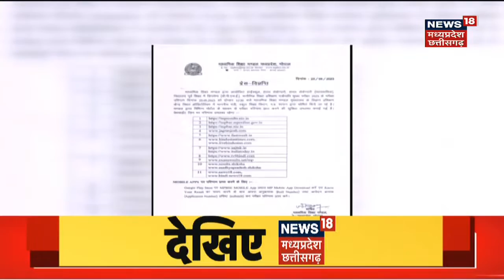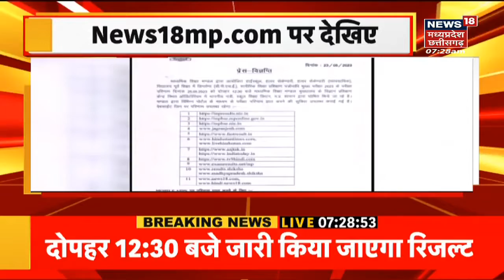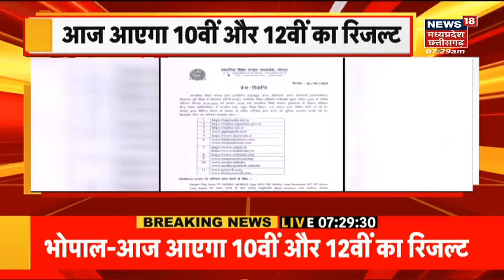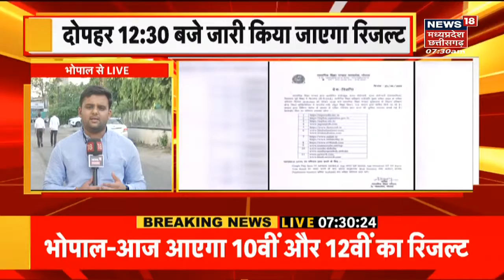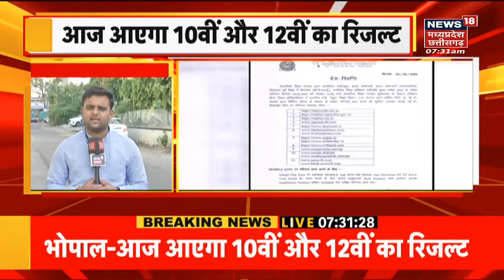MP Board 10th, 12th Result 2023 : आज जारी होंगे नतीजें, स्कूल शिक्षा मंत्री जारी करेंगे नतीजे | Top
00:00 intro
00:06 MP Board 10th, 12th Result 2023 : Bhopal से बड़ी खबर है. MP Board 10वीं और 12वीं रिजल्ट आज दोपहर 12.30 बजे जारी होगा. माध्यमिक शिक्षा मंडल के मुख्यालय से Result जारी किया जाएगा. परीक्षा परिणाम स्कूल शिक्षा (स्वतंत्र प्रभार) एवं सामान्य प्रशासन राज्य मंत्री इन्दर सिंह परमार घोषित करेंगे. News18mp.com पर सबसे पहले आप परिणाम देख सकते हैं. इसके अलावा छात्र mpresults.nic.in/mpbse.mponline.gov.in/mpbse.nic.in पर भी देख सकेंगे अपना रिजल्ट.

05:30 Satna से बड़ी खबर है. यहां Sex Racket का भंडाफोड़ हुआ है. चित्रकूट में होटल में पुलिस ने दबिश दी.